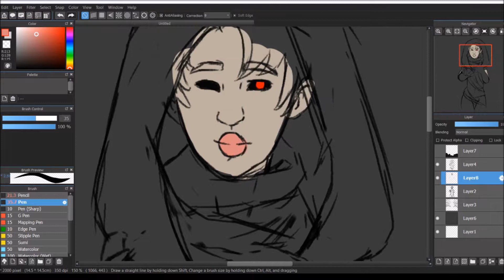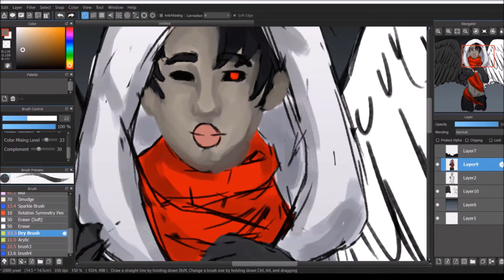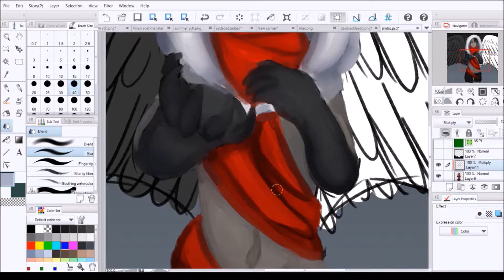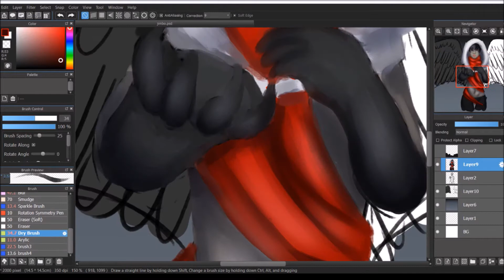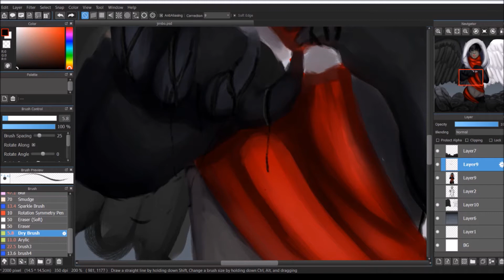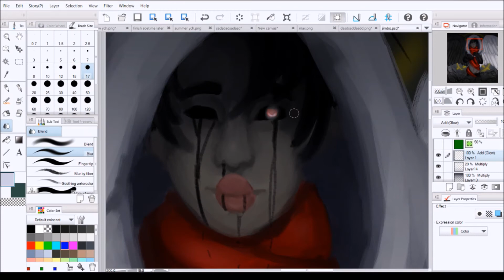Speedpaint Death Welcomes You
Jimmy, the angel of death or literally death